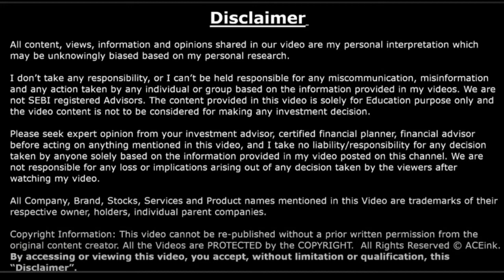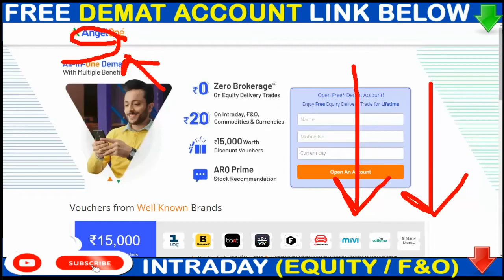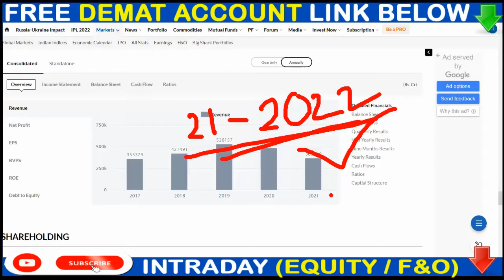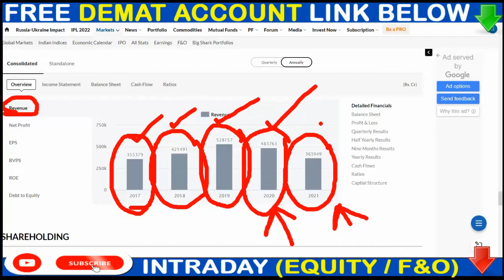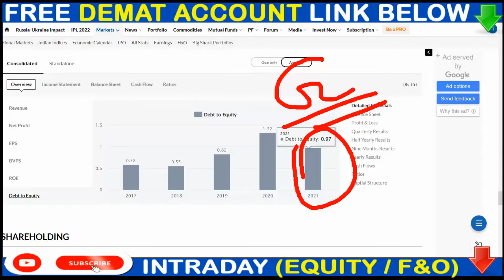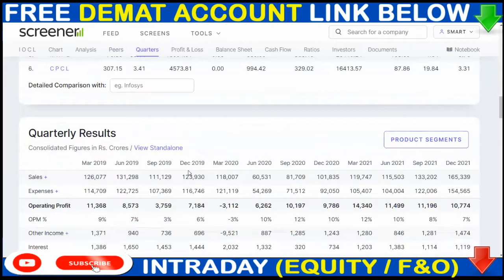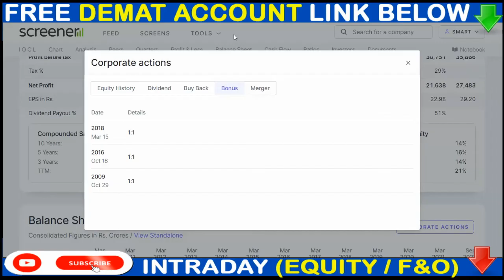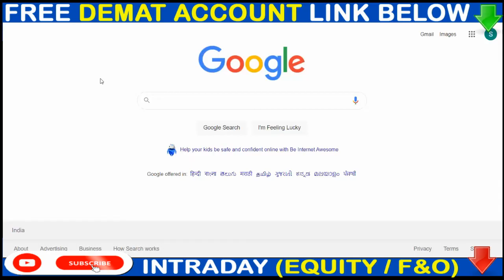IOC SHARE TODAY NEWS💥 IOC SHARE BREAKING NEWS 💥IOC SPECIAL DATE 17 MAY💥IOC share details